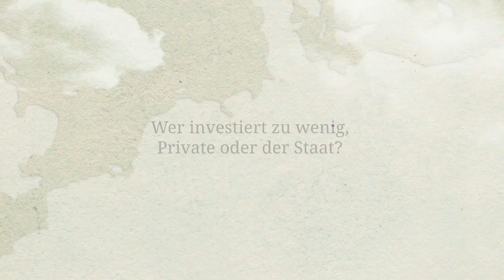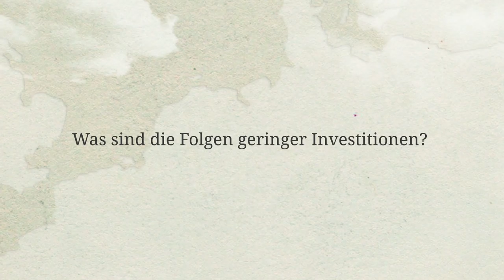Gibt es in Deutschland eine Investitionslücke, Herr Schmidt?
Der demografische Wandel stellt Deutschland bekanntlich vor große Herausforderungen. Um den Wohlstand zu halten, braucht es unter anderem mehr Investitionen, sagt Christoph Schmidt, Präsident des Rheinisch-Westfälischen Instituts für Wirtschaftsforschung sowie Vorsitzender des Sachverständigenrates zur Begutachtung der gesamtwirtschaftlichen Entwicklung. Damit dies gelingt, müssen sich die Rahmenbedingungen verbessern. Was es dafür braucht: Beschäftigungshürden auf dem Arbeitsmarkt abbauen, Steuerpolitik wachstumsfreundlich ausrichten, soziale Sicherungssysteme demografiefest machen, Energiepolitik effizient gestalten, Bildungssystem stärken und Innovationsbedingungen verbessern.

► INSM-Newsletter: Ihr Update in Sachen Soziale Marktwirtschaft!